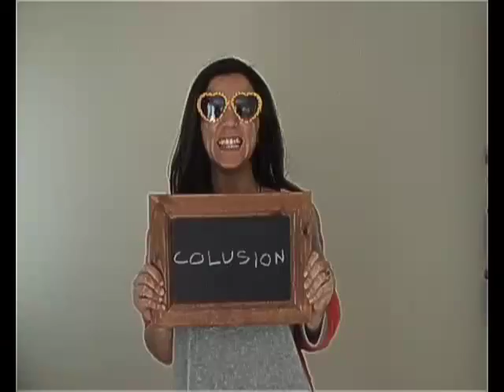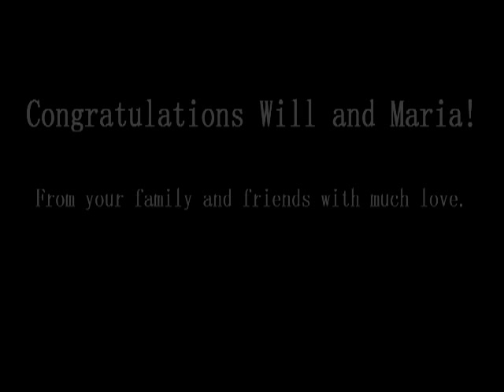Willaria - Feel Inside (and stuff like that)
Congratulations Maria and Will!